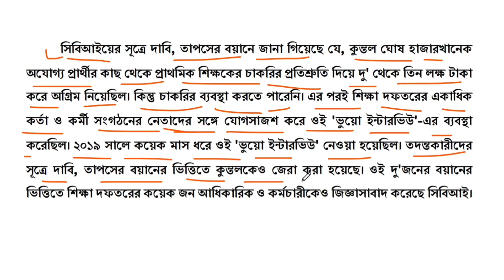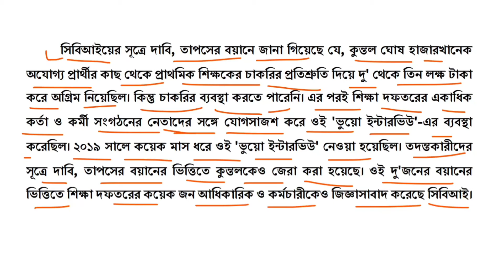প্রাথমিকে ভুয়ো ইন্টারভিউয়ের লিস্ট উদ্ধার CBI-র | Primary recruitment scam | wb tet recruitment scam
প্রাথমিক ভুয়ো ইন্টারভিউয়ের লিস্ট উদ্ধার CBI-র
Primary recruitment scam
wb tet recruitment scam
ssc recruitment scam
OMR মামলায় বড় নির্দেশ বিচারপতির
tet recruitment
Primary recruitment
wbtet recruitment

Primary scam
Primary recruitment
WB primary tet news update
tet recruitment
2014 primary tet update news
32000 primary teacher case update today
primary tet
knowledge 360
primary update
tet 2022 interview date
20 22 case update today
3929 case update
primary 3929 rti case update
2022 tet pass interview date
mat 1594 case update
organiser teacher
wb primary
wb primary tet news today
32000 primary teacher case update today
3929
5 additional panel
organiser teacher update
organization teacher latest news
primary mat 1594 case update
primary salary
primary salary scale 2023
primary state counselling
primary tet
primary tet 2022 wrong question case
primary tet news today
tet 2022
upper primary
upper primary update news today
wb tet
wb tet 2022 interview update
Primary Merit list
tet 2014 latest news today
wb primary recruitment 2022
wb primary recruitment latest news
primary recruitment 2022 latest news
wb primary
20-22 deled case update
primary panel list
primary recruitment 2022 panel
wb tet
#2022 tet
primary merit list
primary recruitment
primary tet
tet 2022
# tet update
tet 2022
tet update
upper primary latest news
wb primary cut off 2022
Primary 32000
Primary Recruitment Case
#32000 Teacher Scam
Primary 32000 Teacher
tet 2022
knowledge 360